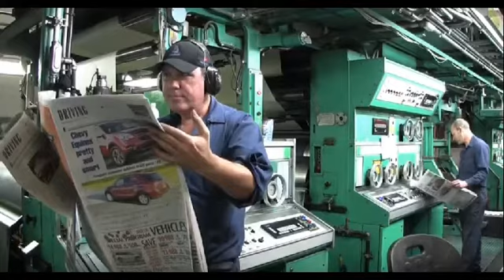cost to advertise on Breitbart 888 449 2526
Radio and TV advertising deals! Wholesale advertising - Lowest advertising costs in the USA - small budgets Ok! Call to advertise with - Remnant advertising rates and low cost ads on the best advertising vehicles Radio, TV, Online Display. How to advertise and how much does it cost to advertise on Fox News, Rush Limbaugh, Sean Hannity, CNN, MSNBC, SIRIUS XM, Mark Levin, Laura Ingraham, Ben Shapiro, Michael Savage, Coast to Coast AM with George Noory, Talk Radio and Cable news advertising deals!